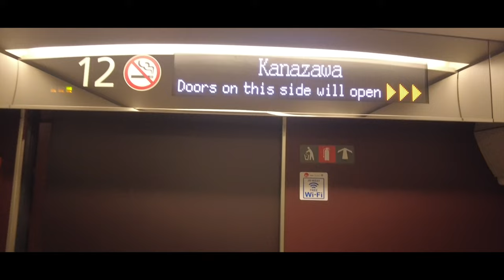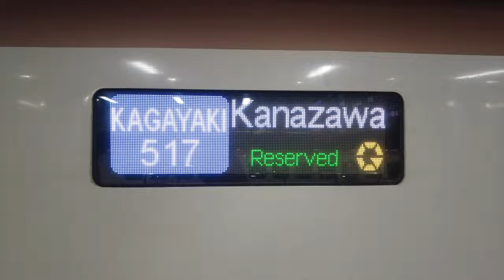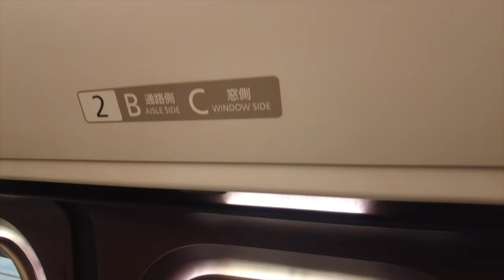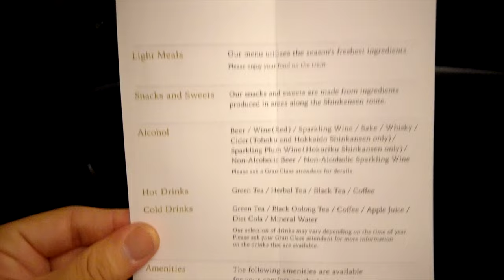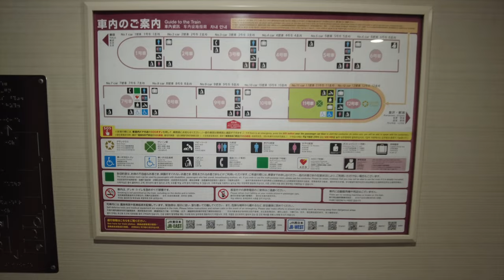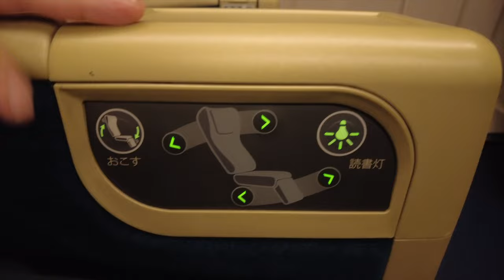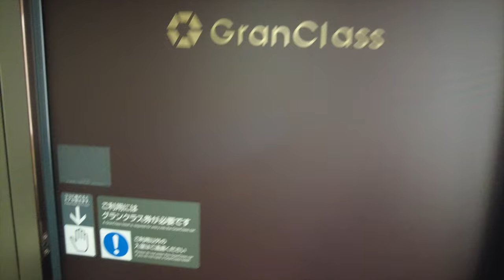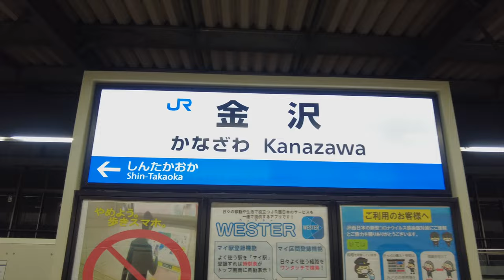Beyond First Class in Japans most Luxurious Bullet Train | Hokuriku Shinkansen Kagayaki "Gran Class"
In this video we will be riding first class on a bullet train from Tokyo to Kanazawa along the Hokuriku Shinkansen Line. We will also visit the lower classes, for reference.

In a nutshell:
An exquisite but expensive time.

Timestamps:
00:00 Intro
00:22 Tokyo Station
01:33 The Kagayaki
02:12 The Gran Class
02:46 Seat Check
04:04 Food and Drink
05:52 Bathrooms
06:47 Business Class
07:29 Economy Class
09:04 Final Thoughts
09:44 Kanazawa Station

About The Hokuriku Shinkansen:
The Hokuriku Shinkansen is a high speed rail line that connects Kanazawa Station and Tokyo Station that is jointly run by JR East and JR West. Since the line was extended to Kanazawa Station in March 2015, the city of Kanazawa has become a popular tourist destination.

There are three  types of seats available on the train: a standard economy class, a business class known as "The Green Car, and the first class car known as "Gran Class". Today we will be riding in Gran Class. The Gran class features a luxurious cabin space, a specially engineered car that reduces noise and vibration, premium leather seats that can recline up to 45 degrees. Amenities and services include slippers, light blanket, eye mask for sleeping, a light meal service and unlimited soft drinks and alcoholic beverages, available by a dedicated personal assistant, available any time at the press of a button.

Fare:
Standard Seat: ¥14180 (~$97)
Gran class: ¥29020 (~$200)

Camera
DJI Pocket 2